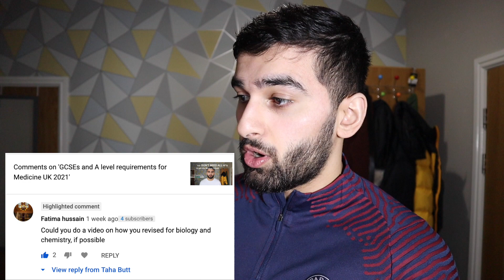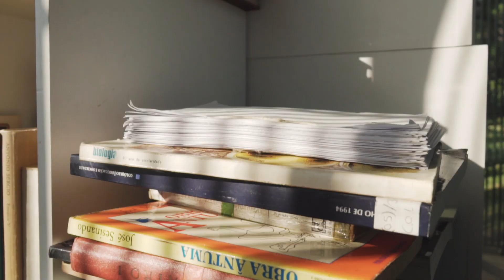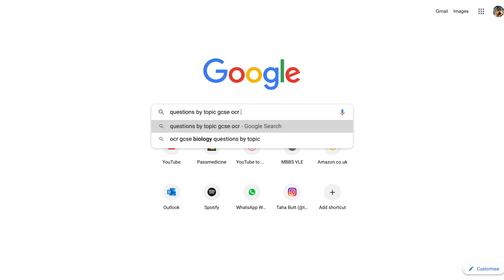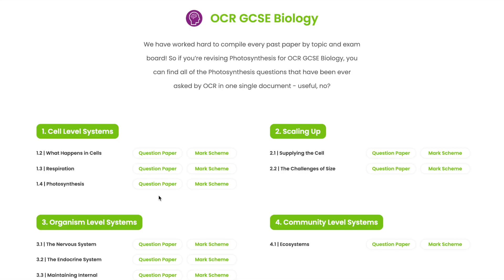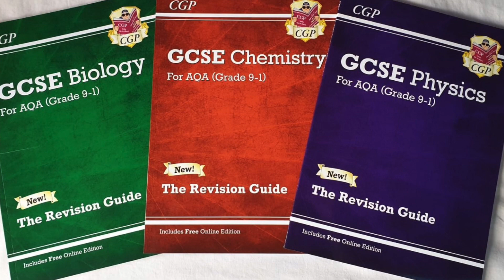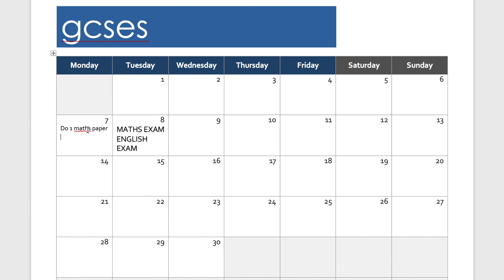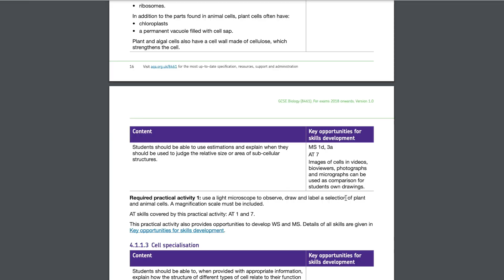Top tips for amazing GCSE grades | How to revise + Motivation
These my most important tips for smashing your GCSEs and being able to apply to most medical schools.
I tried to include a few ha ha s in this video - hopefully you enjoyed the memes... because I did   ( ͡° ͜ʖ ͡°)

Time stamps:

0:00 - intro
2:50 - Revise Smartly + Past papers
8:59 - Read ahead of your class
10:48 - Making the most of teachers
13:07 - Motivation and advice